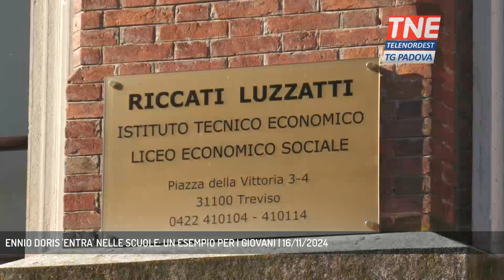ENNIO DORIS 'ENTRA' NELLE SCUOLE: UN ESEMPIO PER I GIOVANI | 16/11/2024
TG Padova Sera 16/11/2024 - TREVISO - Il film sulla vita del fondatore di Banca Medionalum proiettato all'Istituto Riccati-Luzzatti di Treviso, dove l'imprenditore studiò. L'emozione della moglie e della figlia di Ennio Doris || Gli studenti dell'Istituto Riccati Luzzati di Treviso in aula magna come al cinema per vedere il film “Ennio Doris - C’è anche domani”. la Fondazione che porta il nome del fondatore di Banca Mediolanum ha infatti lanciato un progetto educativo rivolto alle scuole secondarie di tutta Italia, con l'obiettivo di ispirare i giovani attraverso la storia e i valori dell'imprenditore di Tombolo L'evento, patrocinato dalla Regione Veneto, ha visto la partecipazione della figlia Sara Doris, Presidente della Fondazione Ennio Doris e Vicepresidente di Banca Mediolanum, e della moglie di Ennio, Lina Tombolato. Il progetto è stato presentato proprio all'ITS Riccati Luzzati di Treviso, la scuola frequentata dallo stesso fondatore di Banca Mediolanum.La moglie dell'imprenditore si augura che il film possa trasmettere ai ragazzi i valori e i messaggi che il marito ha portato avanti per tutta la vita. - Intervistati SARA DORIS (Pres. Fondazione Ennio Doris), LINA TOMBOLATO (Moglie Ennio Doris) (Servizio di Nicola Marcato) - Segui Telenordest anche sul digitale terrestre! Visita il sito